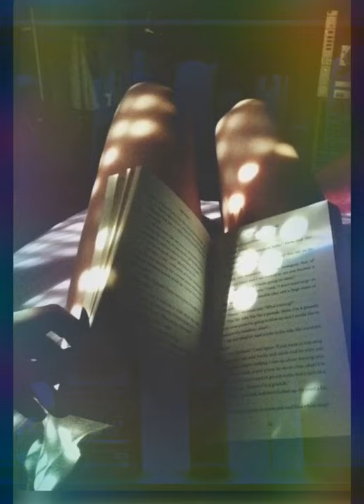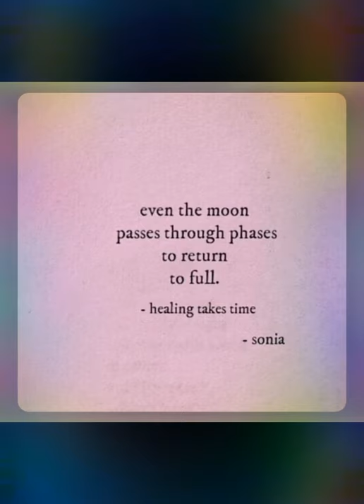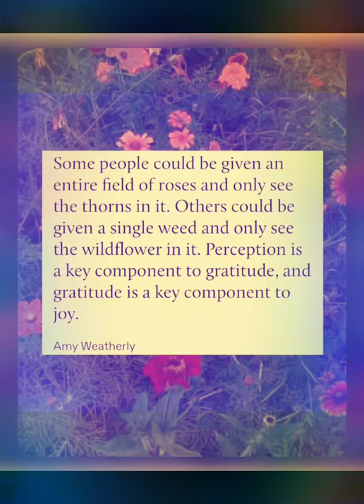Thank you and Goodnight || Full Moon Series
In honor of the full moon and eclipse this week, I dug out one of my full moon writings  🌕